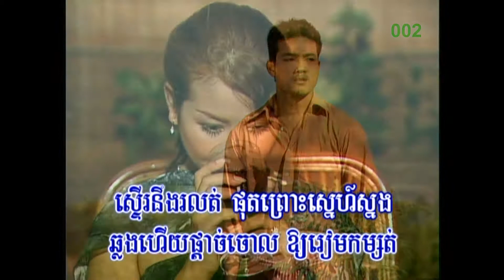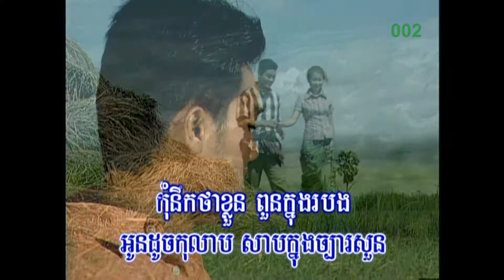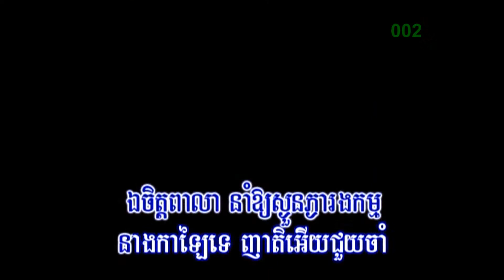ទេពធីតាកាឡៃ ~ ឯក សុីដេ / Karaoke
DVD រស្មីនាគមាស Vol ០០៩